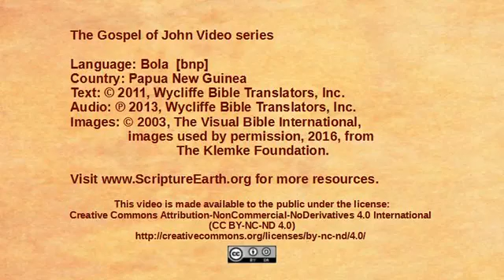Bola - John 18:1-14 - “Jesus betrayed and arrested” [bnp]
Scripture Videos from the Gospel of John in Bola of Papua New Guinea.” [bnp]